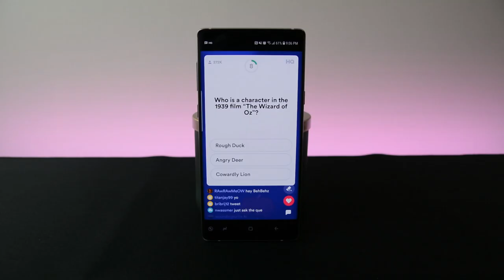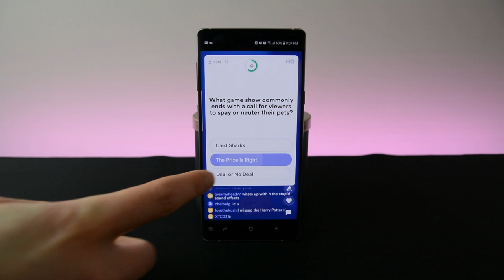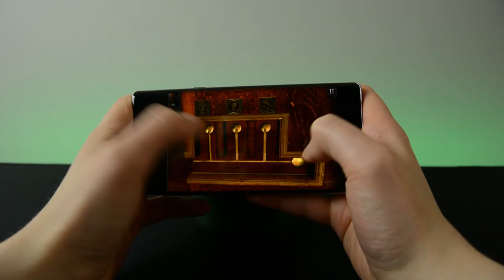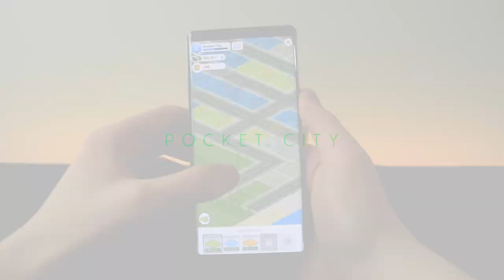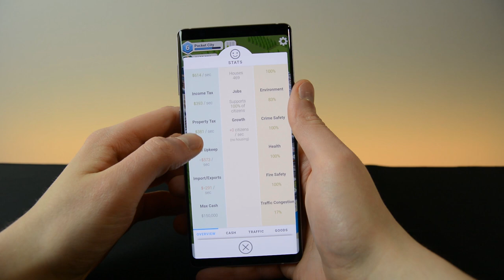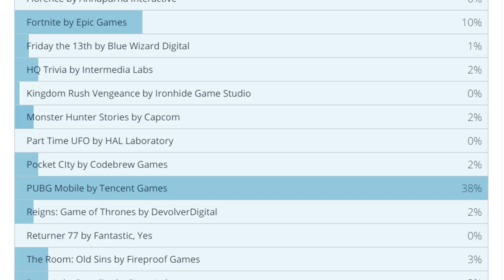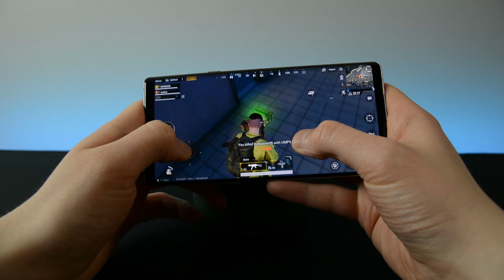The best new Android games of 2018!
This is it folks, the best of the best for Android gaming in 2018! From Fortnite to The Room: Old Sins, and back again, there were some big names, some great games, and some excellent experiences. We round up our top 5 favorites in this video, but check out the written version linked above for our full list of the best Android games from 2018!